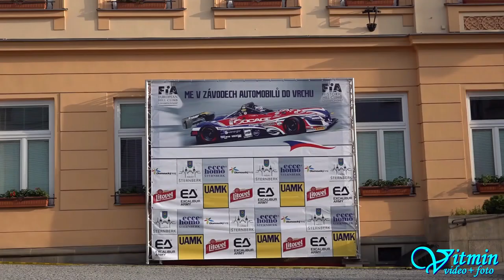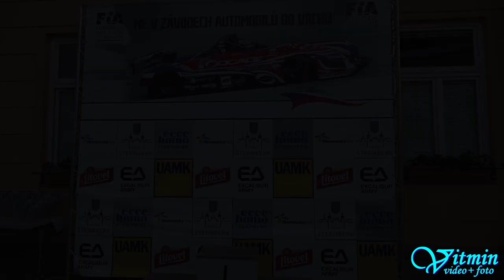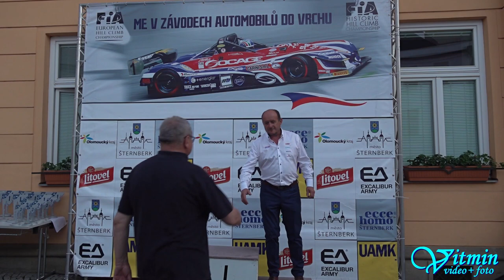Škoda 130 RS - Josef Michl - ME Ecce Homo Šternberk 2019